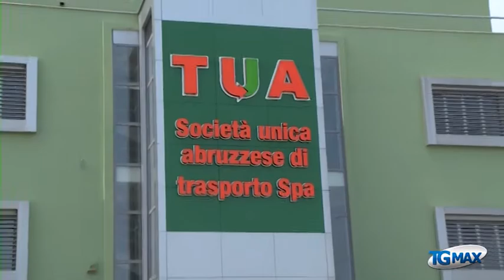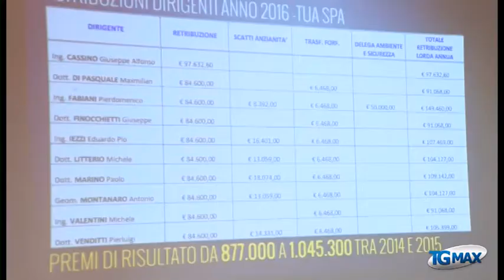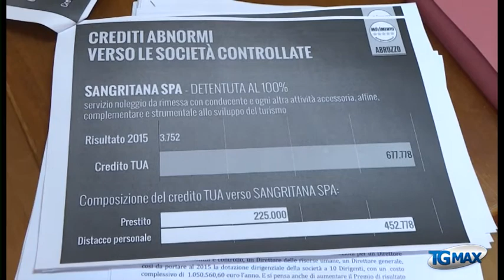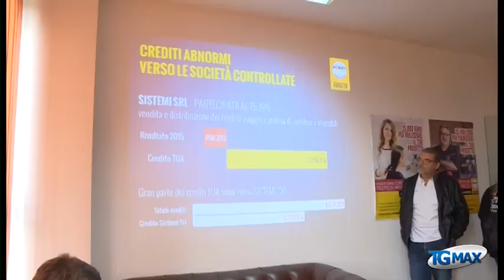M5S, Tua fallisce su tutti i fronti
Diminuzione dei servizi e bilancio precario, Tua fallisce su tutti i fronti. La denuncia è del gruppo consiliare regionale del M5S.